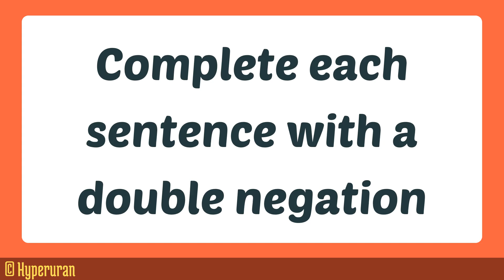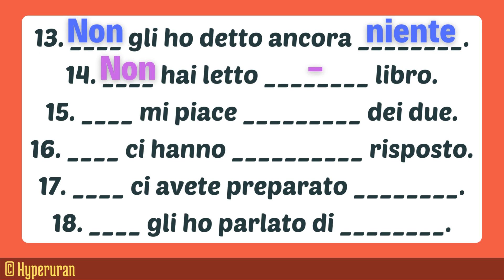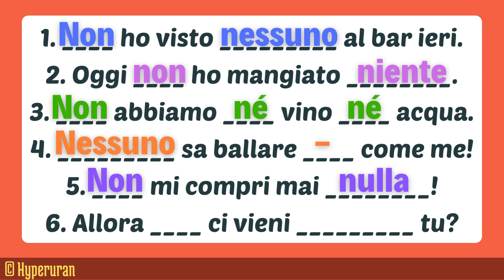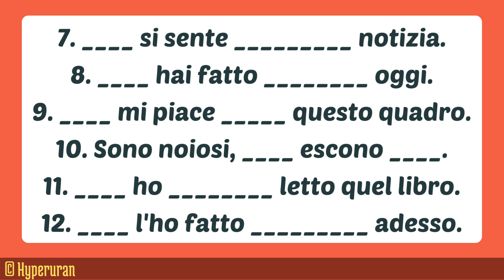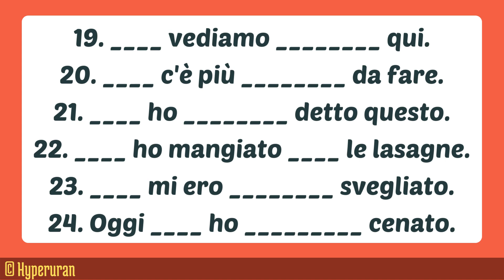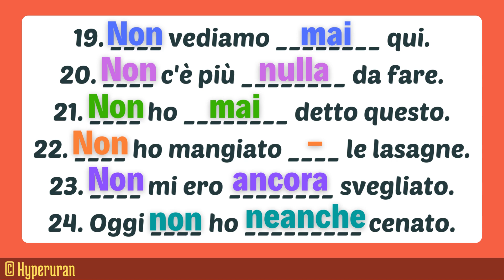Italian how to use double negation | Non/nulla/neanche/nessuno/niente | Learn italian free lessons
When you’re talking in any language, it’s good to be able to say ‘I don’t want that’, or ‘I didn’t do that’. In Italian, you might already know the word for ‘no’ – no (make sure you say it with an Italian accent!). You may also know that you add non before a verb to make a negative sentence, so if you wanted to say ‘I don’t want an ice cream’ you would say non voglio un gelato.

First let’s look at some common negative expressions.

Niente / nulla – nothing, anything

Nessuno – nobody, no one, anybody, anyone

Mai – never

Neanche, nemmeno, neppure – not even, neither

Né … né – neither … nor

You can use the Italian word for ‘not’ – non– in front of any of these negative expressions. For example,

Non voglio mangiare niente – I don’t want to eat anything

Non sente nulla – She doesn’t hear anything

Non viene nessuno – Nobody is coming

Non c’è nessuno a casa – No one is at home

Non guardo mai la television – I never watch television

Non andiamo mai in vacanza – We never go on holiday

Non mi ha nemmeno risposto – He didn’t even answer me

Non voglio tornare a casa / Neanche io!

I don’t want to go home / Me neither!

Non mi va di studiare né latino né matematica – I don’t feel like studying Latin or Maths

Non ho né la sciarpa né i guanti, ho freddo! – I haven’t got a scarf or gloves, I’m cold!

There are other common expressions, such as

Non … ancora – not yet

Non … più – no longer, no more, not anymore

Non … affatto / non … mica  – not at all

Here are some examples:

Non siete ancora arrivati? – Are you not there yet?

Non ho più sete – I am not thirsty anymore

Non l’ho mica detto! – I didn’t say it at all!

It is not unusual to use three or four negatives in one sentence, such as this:

Flavia non dice mai niente a nessuno – Flavia never says anything to anyone

There are some common negative expressions which can be useful to learn, here is a selection:

Neanche per sogno! – Not even in your dreams!

Neanche per scherzo! – Don’t even joke about it! / Forget it!

A final note, to watch out for the false negative finché non, which isn’t a negative at all! It means ‘until’ or ‘as long as’. Here is an example:

Non uscirai finché non avrai finito di studiare – You won’t go out until you have finished studying

Non ha mai letto niente. (She read nothing.)
Non ho visto nessuna carta stradale. (I didn't see any street signs.)
Non abbiamo trovato né le chiavi né il portafoglio. (We found neither the keys nor the wallet.)

Note that in the case of the negative expressions non...nessuno, non...niente, non...né...né, and non...che, they always follow the past participle. Observe the following examples:

Non ho trovato nessuno. (I haven't found anyone.)
Non abbiamo detto niente. (We haven't said anything.)
Non ha letto che due libri. (She has read only two books.)
Non ho visto niente di interessante al cinema. (I didn't see anything of interest at the cinema.)

When using the combinations non...mica and non...punto, mica and punto always come between the auxiliary verb and the past participle:

Non avete mica parlato. (They haven't spoken at all.)
Non è punto arrivata. (She hasn't arrived at all.)

When using the expressions non...affatto (not at all), non...ancora (not yet), and non...più (no more, no longer), the words affatto, ancora, or più can be placed either between the auxiliary verb and the past participle or after the past participle:

Non era affatto vero. Non era vero affatto. (It wasn't true at all.)
Non mi sono svegliato ancora. Non mi sono ancora svegliato. (I hadn't woken yet.)
Non ho letto più. Non ho più letto. (I no longer read.)